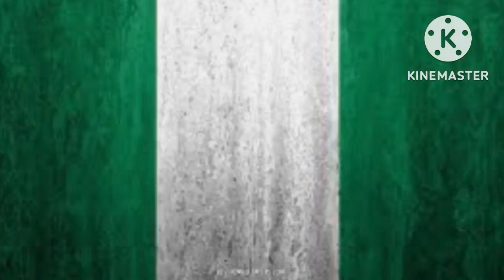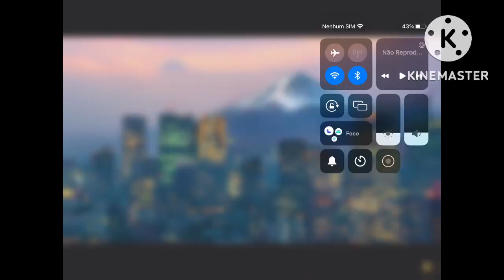Top 100 Smallest Countries In The World (From Biggest To Smallest)